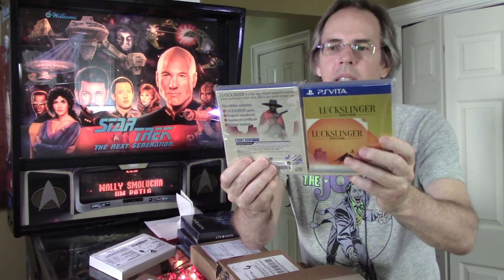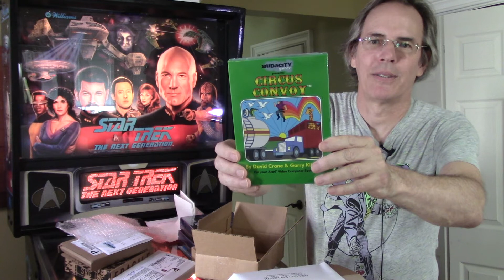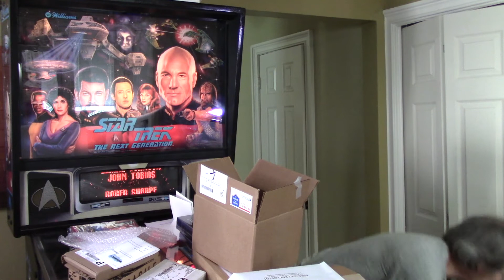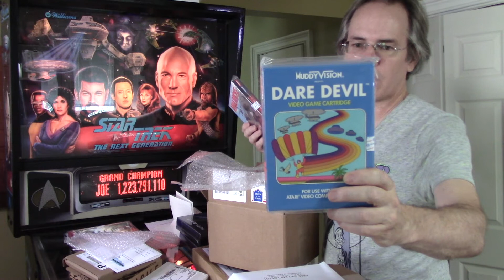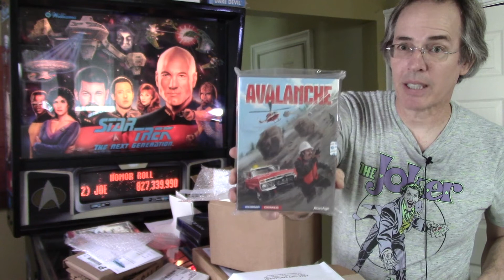Video Game Mail Call: Play-Asian and AtariAge (Aug 2021) What's in the BOX??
I open some more video game mail. This time it's Play-Asia and some fun stuff from AtariAge. I also share a clip of the new Batman fan film The Bat: Last Laugh, coming soon.

I am on Twitter, Instagram and TikTok: @joegrisaffi